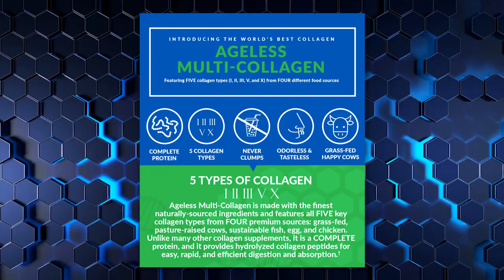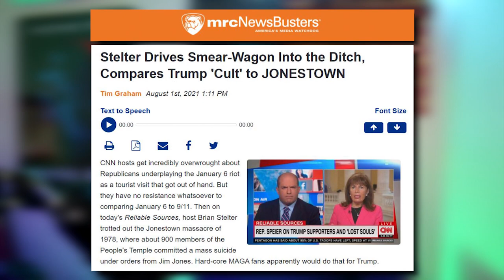LOL: Brian Stelter Makes a Fool of Himself For Joe Biden 🙄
➡️ Sources:

Brian Stelter & Gang Claim Coverage of Biden's Afghanistan Fiasco Is 'Over the Top' Negative